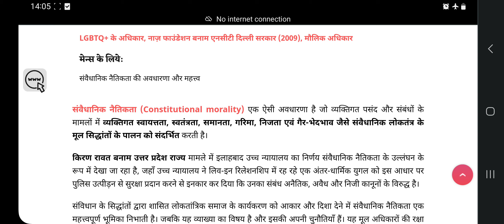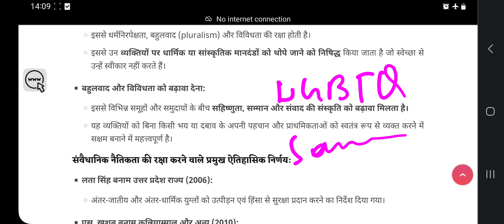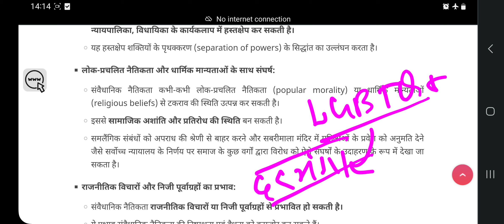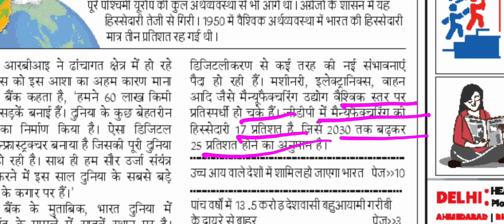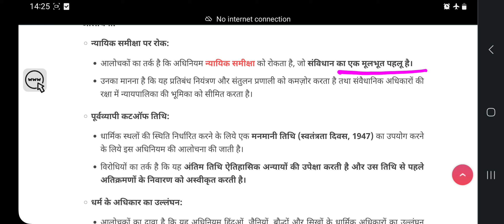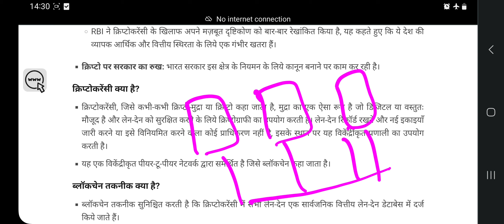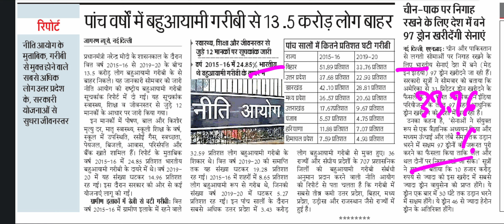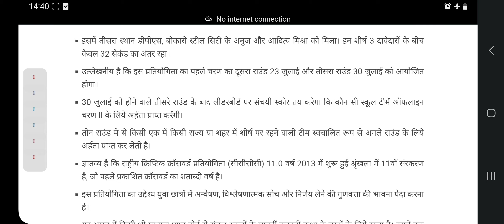🔥 69 Bpsc Pt EXAM सहित सभी exam के लिए डेली news पेपर Discussion | Bihar Special Current के साथ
69 bpsc form kaise bharen
⭐ और Video के लिए Playlist Link:

BPSC
Bihar Public Service Commission
BPSC Exam
BPSC Syllabus
BPSC Preparation
BPSC Notification
BPSC Result
BPSC Analysis
BPSC Strategy